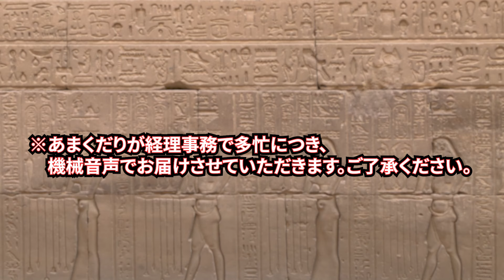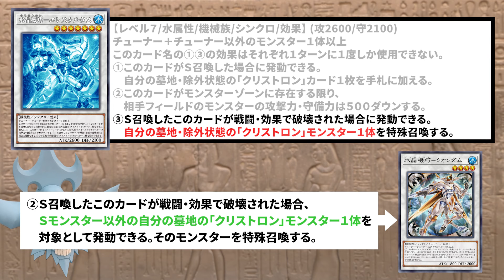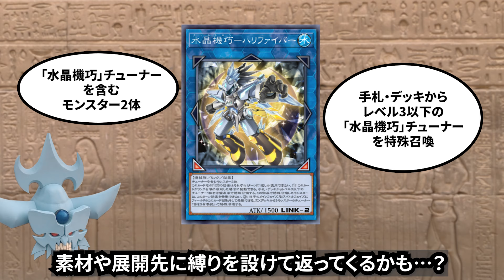【朗報】禁止カード「水晶機巧－ハリファイバー」ついに後継者が登場する【遊戯王】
手札誘発を牽制できるのも強いぜ